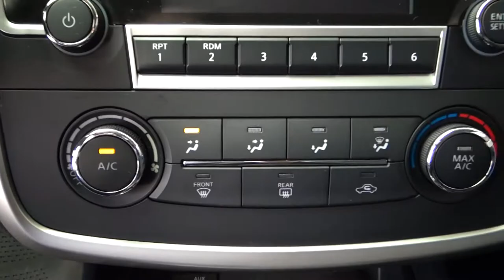Nissan / Altima / 2017 - 4852